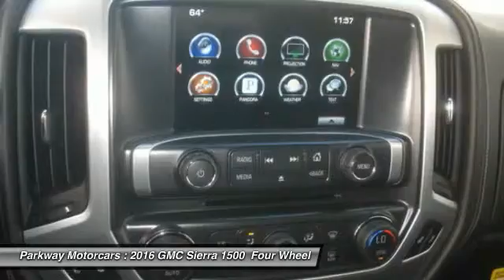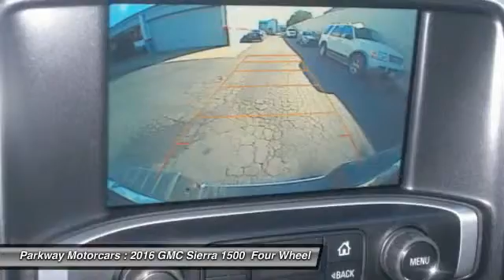2016 GMC Sierra 1500 Valencia CA 2162267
2016 GMC Sierra 1500 SLT

Parkway Motorcars
24075 Magic Mountain Parkway

This 2016 GMC Sierra 1500 SLT is proudly offered by Parkway GM This GMC includes: EMISSIONS, CALIFORNIA STATE REQUIREMENTS HEADLAMPS, HIGH-PERFORMANCE LED HEADLAMPS WITH GMC SIGNATURE LED LIGHTING SUSPENSION PACKAGE, OFF-ROAD AUDIO SYSTEM, 8 DIAGONAL COLOR TOUCH SCREEN NAVIGATION WITH INTELLILINK, AM/FM/SIRIUSXM, HD RADIO Smart Device Integration HD Radio Navigation System AM/FM Stereo MP3 Player Satellite Radio Bluetooth Connection Auxiliary Audio Input SLT PREMIUM PACKAGE Aluminum Wheels Premium Sound System ENGINE, 5.3L ECOTEC3 V8 WITH ACTIVE FUEL MANAGEMENT, DIRECT INJECTION 8 Cylinder Engine Gasoline Fuel CUSTOMER DIALOGUE NETWORK TRANSMISSION, 6-SPEED AUTOMATIC, ELECTRONICALLY CONTROLLED A/T 6-Speed A/T REAR AXLE, 3.42 RATIO GVWR, 7200 LBS *Note - For third party subscriptions or services, please contact the dealer for more information.* Today's luxury vehicle is not just about opulence. It's about a perfect balance of performance, comfort and attention to detail. This 2016 GMC Sierra 1500 is the perfect example of the modern luxury. Do you encounter heavy snow, rain or mud when driving? No problem. With this vehicle, you've got the power of 4WD to help you overcome the toughest terrain. Marked by excellent quality and features with unmistakable refined leather interior that added value and class to the GMC Sierra 1500 Where do you need to go today? Just punch it into the GMC Sierra 1500 on-board navigation system and hit the road. If you're in the market for an incredible GMC featuring an Entertainment package that will surely keep your passengers enthralled, then you'll definitely want to check out the GMC Sierra 1500 SLT. High performance is what this vehicle is all about. You will be reminded of that every time you drive it. There are options that you need, And there are options that you want. This GMC Sierra 1500 has them all. BUY FROM AN AWARD WINNING DEALER: The four Parkway Dealerships (Parkway Volkswagen, Parkway Buick Cadillac GMC Hummer, Parkway Hyundai and Parkway GMC Castaic) also service our surrounding areas including Bakersfield, Palmdale, Lancaster, Sylmar, Granada Hills, Glendale, Burbank, Northridge, Van Nuys, Sherman Oaks, the City of San Fernando, Sunland and the greater San Fernando Valley. Absolute accuracy cannot be guaranteed. All vehicles are subject to prior sale. Price does not include applicable government fees, taxes, title, finance charges, dealer documentation fees, emissions testing fees or other fees.